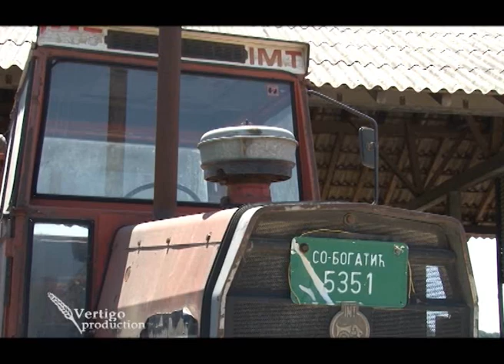Proizvodnja krusaka i tov junadi u Bogaticu - U nasem ataru 392